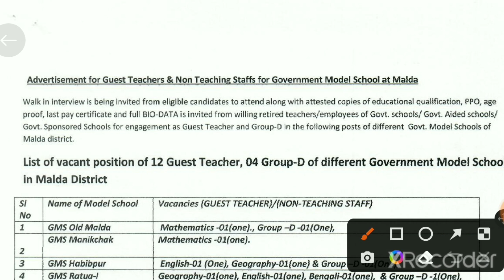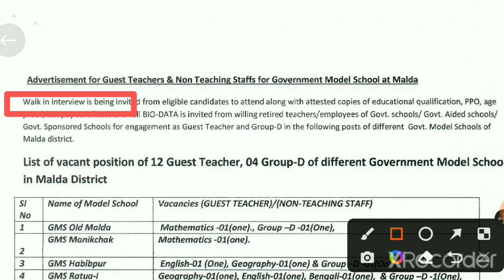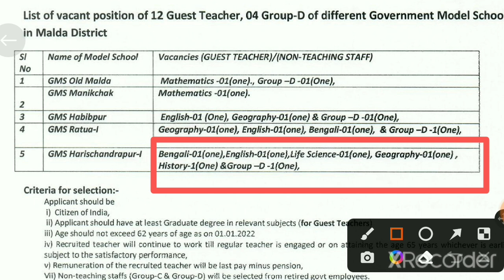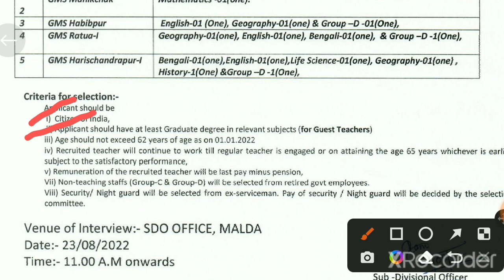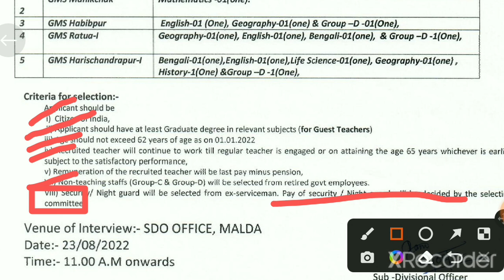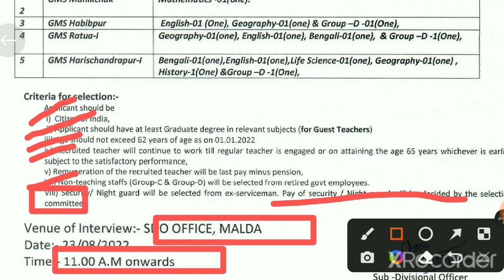Guest teacher||guest teacher in malda government schools||malda district job updates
I have discussed a lots of point about guest teacher and non teaching staff in malda district.

please watch the video till to end.